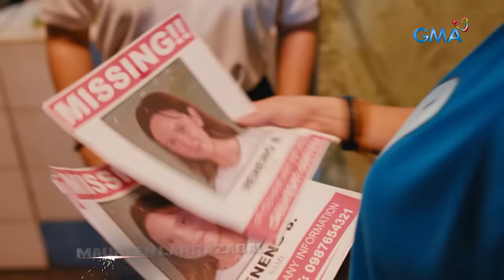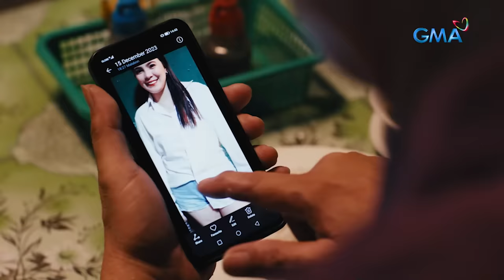Black Rider: Full Episode 35 (December 22, 2023) (with English subs)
Aired (December 22, 2023): While Elias (Ruru Madrid) and Vanessa (Yassi Pressman) are still searching for Neneng (Ashley Sarmiento), the Golden Scorpion also begins looking for the next hitman for their organization.